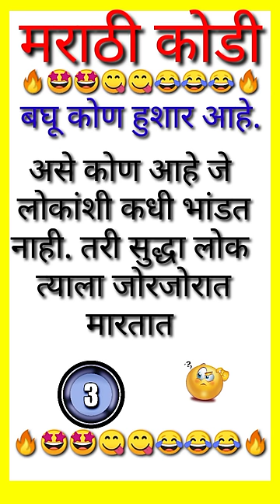मनोरंजक कोडे Interesting riddles in Marathi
मराठी कोडी व उत्तरे | Latest Marathi Riddles with Answers || Marathi Puzzle

 In this Video We have give you a riddle /kode along with its answer